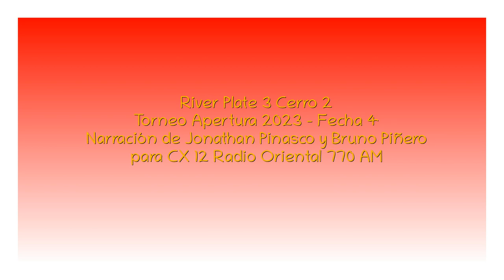River 3 Cerro 2 - Apertura 2023 (por Jonathan Pinasco / Bruno Piñero)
Los goles del partido, por Jonathan Pinasco/Bruno Piñero y Gustavo Clavijo para CX 12 Radio Oriental 770 AM.